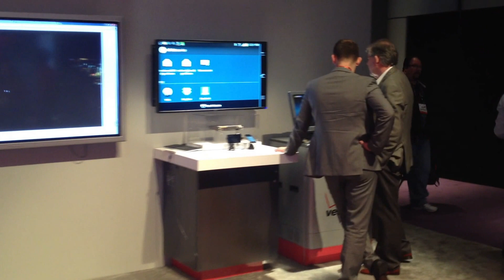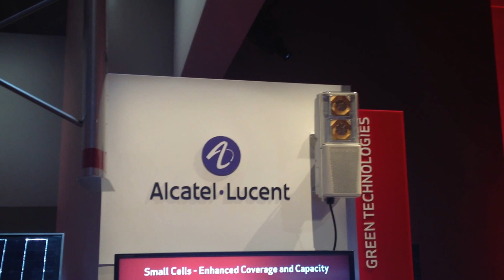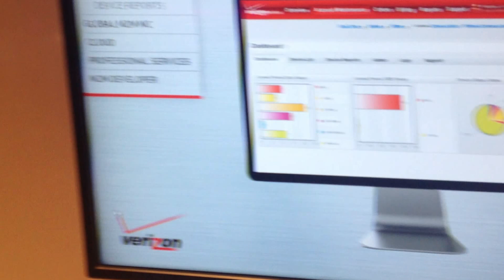[CES 2013] VeriZon Booth Sketch